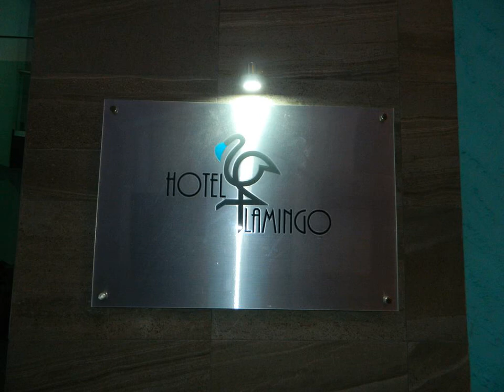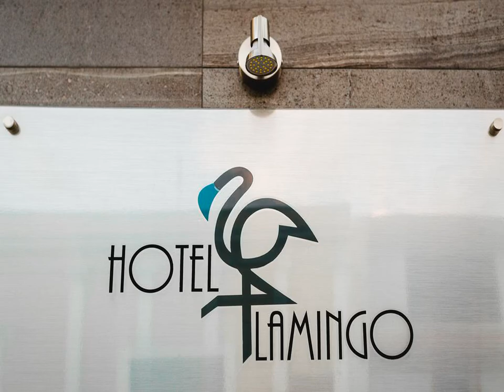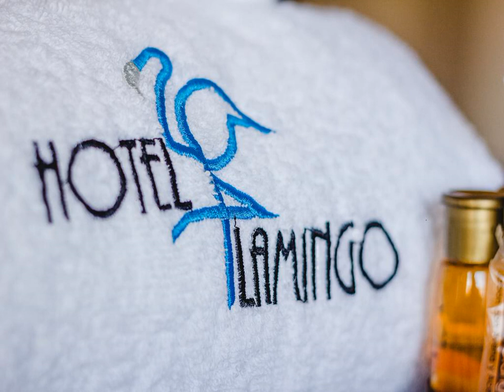Hotel Flamingo Merida - Merida - Mexico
Hotel Flamingo Merida hotel city: Merida - Country: Mexico

Address: Calle 57 #485 entre 56 y 58 Col. Centro; zip code: 97000

Offering an outdoor pool, Hotel Flamingo Merida is located in Mérida. Free Wi-Fi access is available.  Rooms here will provide you with a cable TV, phone, lecture lamps and air conditioning.

 -- El Hotel Flamingo Merida está situado en Mérida y ofrece piscina al aire libre. Además, hay WiFi gratuita.